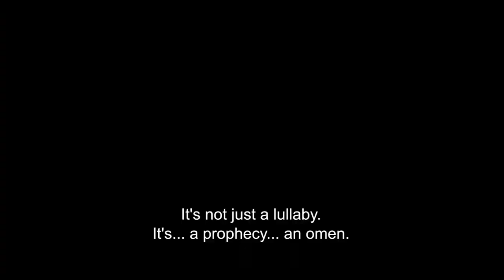Y todos arderán Official Trailer (2023) - Macarena Gómez, Rodolfo Sancho, Ana Milán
Check out the official Y todos arderán Trailer starring Macarena Gómez, Rodolfo Sancho, Ana Milán

UK Release Date: June 2, 2023
Starring: Macarena Gómez, Rodolfo Sancho, Ana Milán
Directed By: David Hebrero

Synopsis: In a small village in Leon, Spain, María José (Macarena Gomez) prepares to end her life after failing to get over the suicide of her bullied son years before. Everything changes when she receives a visit from Lucía, a strange little girl who could be connected to a local legend about stopping an impending apocalypse.